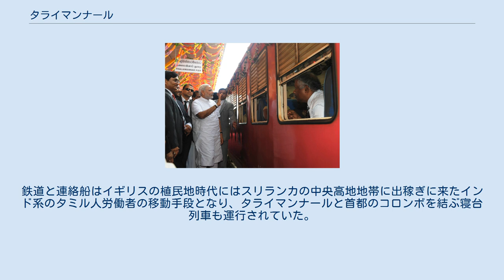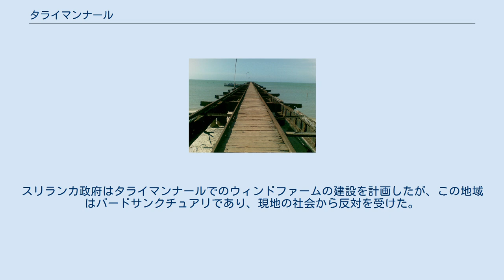タライマンナール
北部州_(スリランカ)
タライマンナール（タミル語: தலைமன்னார்; シンハラ語: තලෙයිමන්නාරම）とは、スリランカの北部州マンナール県の村落でマンナール島の北西部の海岸に位置する。
 県都のマンナールから25km離れた場所に位置する。
タライマンナールは県都のマンナールから伸びた道路を通って訪れることができる。
マンナール島とスリランカの他の地域は土手道を通る道路で結ばれており、タライマンナールとマンナールの間にある道路もこの経路に含まれている。
 2015年に再開した桟橋の駅 漁民の集落だった時代のタライマンナールには灯台とカトリックの教会が建ち、砂州にはココヤシとパルミラヤシの林が点在していた。
 1964年12月に発生したサイクロンによって甚大な被害を受けるまでは、タライマンナールはポーク湾の浅瀬を渡ってインドに渡る連絡船の終点となっていた。
また、1914年にタライマンナール桟橋駅とスリランカ鉄道北部線のメダワッチヤ駅を結ぶマンナール線が開通した。
連絡船の運航はインド＝ランカ鉄道（en）のサービスの一部であり、旅客はタライマンナールとインドのパーンバン島のダヌシュコディの間をフェリーで移動していた。
鉄道と連絡船はイギリスの植民地時代にはスリランカの中央高地地帯に出稼ぎに来たインド系のタミル人労働者の移動手段となり、タライマンナールと首都のコロンボを結ぶ寝台列車も運行されていた。
 1983年のスリランカ内戦によってタライマンナールの集落と線路が破壊され、翌1984年に連絡船は運航を休止する。
タライマンナールとメダワッチヤを結ぶ線路を再建する作業が行われ、2015年にマンナール線が復旧し、列車の運行が再開された。
しかし、列車の運行が再開された後も連絡船の運航は再開されていない。
 タライマンナールは風が吹き付ける場所にあり、カイトサーフィンとカイトボーディングの競技者の目的地になっている。
スリランカ政府はタライマンナールでのウィンドファームの建設を計画したが、この地域はバードサンクチュアリであり、現地の社会から反対を受けた。